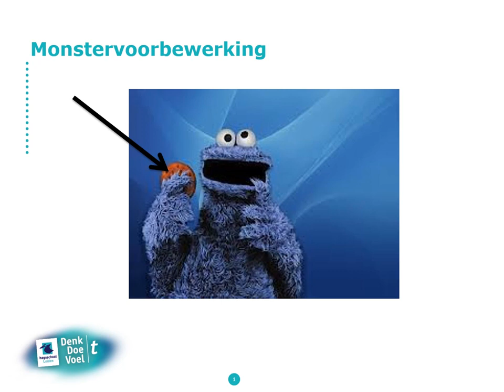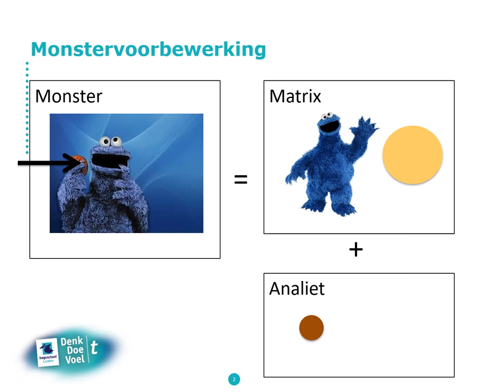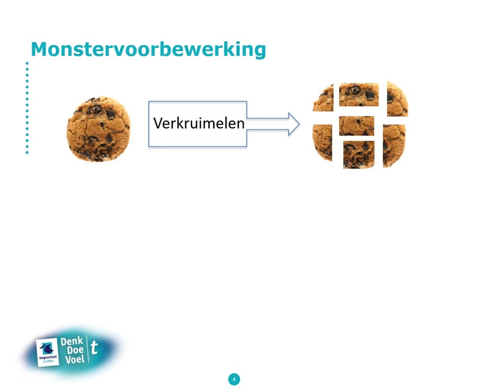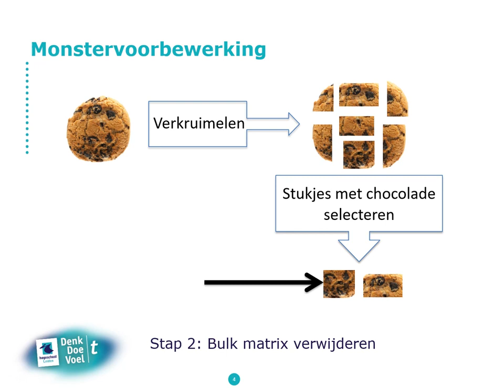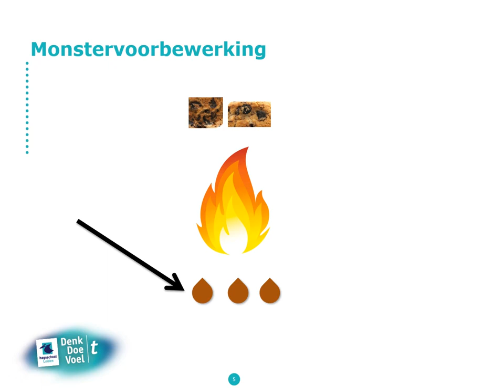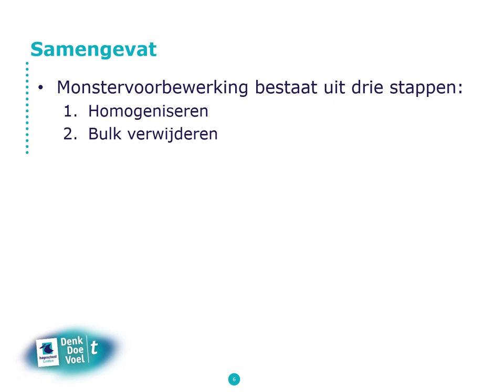Kennisclip: Monstervoorbewerking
Het maken van de juiste monstervoorbewerking is soms lastig.